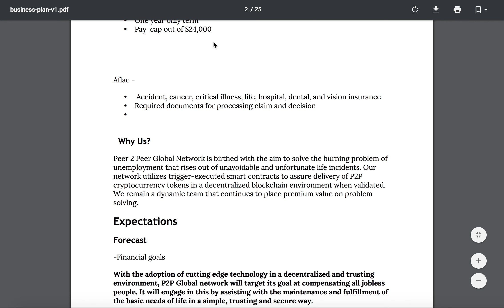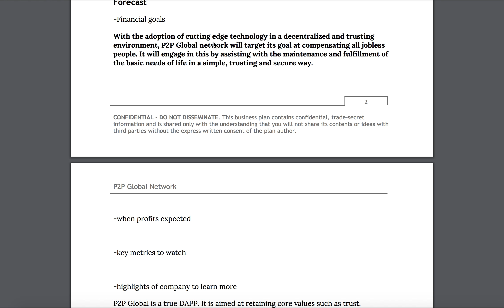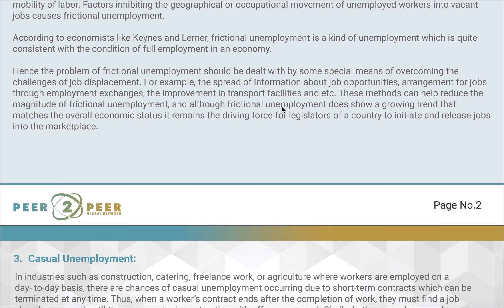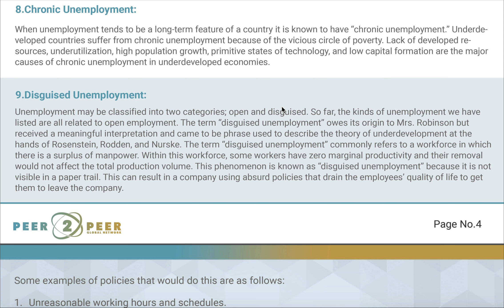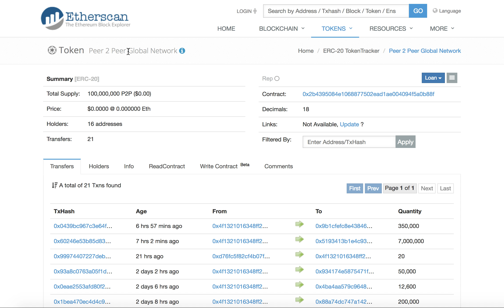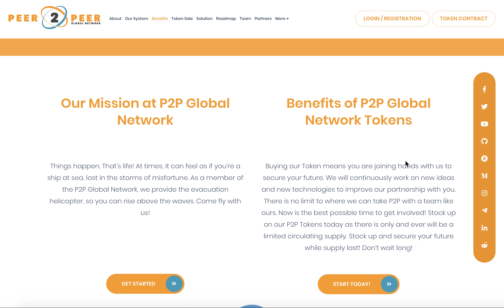Peer 2 Peer Global Network Review